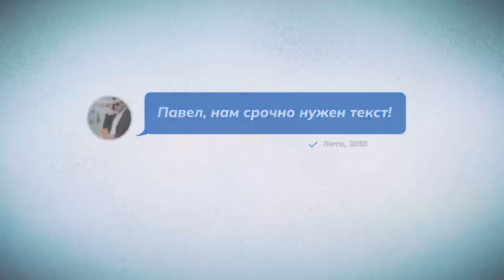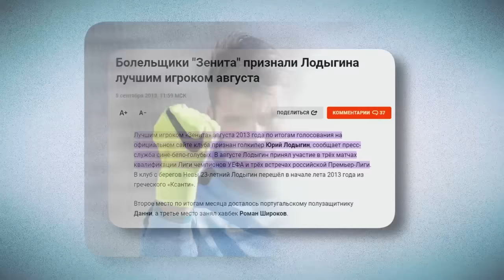Лодыгин – почему он пропал? / От титулов с Зенитом до лавки в Туле | АиБ – Вечные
Ребятушки, сегодня говорим о карьере Юрия Лодыгина – вратаря, который мог заменить Акинфеева, но уже в 25 лет начал играть нестабильно и ненадежно. Почему так получилось? Кто виноват? Где Лодыгин сейчас?

Таймкодики:
00:00 – Почему мы говорим про Лодыгина
0:24 – Важное редакционное задание
1:50 – Как Лодыгин вел себя в микст-зоне
2:23 – Много фактов про детство и юность Юры. Как он жил на макаронах?
5:49 – Риск Юры
6:51 – Впечатления от раннего Лодыгина
8:38 – «У Юры нет школы»
11:21 – Лучший сезон в карьере Лодыгина
13:16 – Как Юра начал привозить
15:06 – Почему испарилась надежность? Кто ее уничтожил?
18:10 – Жуткая атмосфера в раздевалке. Драка с Дзюбой
20:20 – Как на Лодыгина повлияли деньги?
24:10 – Лодыгин после Зенита